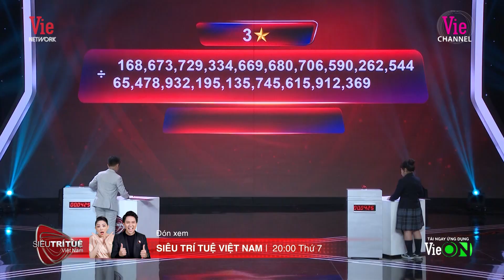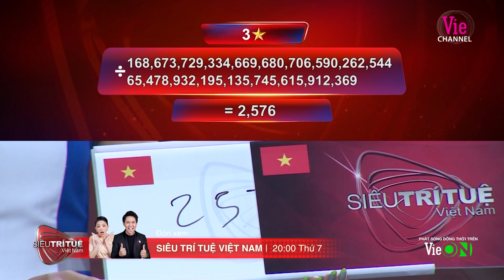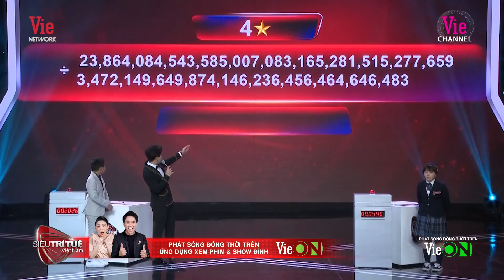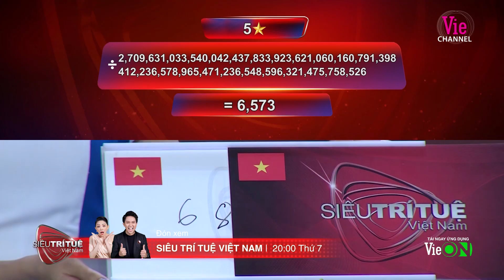Giây phút định mệnh, Gia Hưng bám sát tốc độ tính nhẩm Rinne Tsujikubo| #12 SIÊU TRÍ TUỆ VIỆT NAM